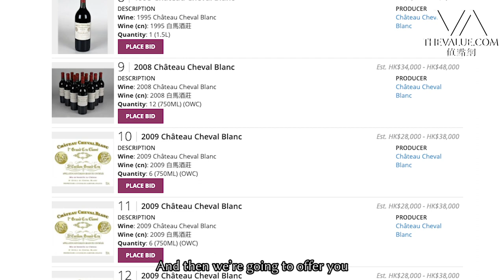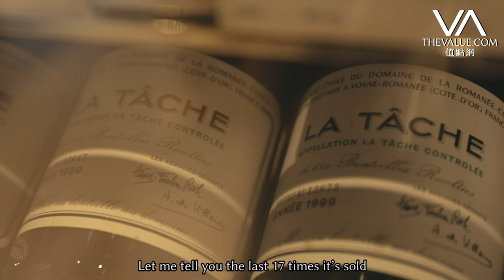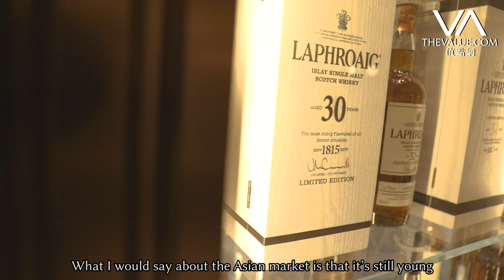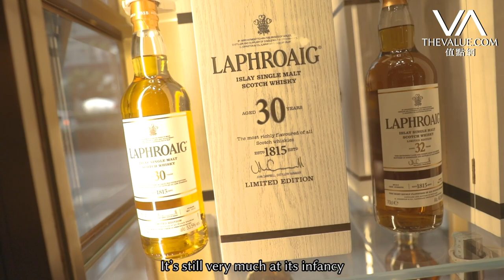Madison - Fine Wine Auction House That Guarantees 100% Sell-Through Rate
Anything can happen in the auction industry. Lots selling for recording-breaking prices, withdrawals for national-treasure grade items, or counterfeits being sold as authentic items. And the list goes on with a fine wine auction adopting an unconventional practice: a guarantee of 100% sell-through rate. What is it all about? Gabriel Suk, CEO, Madison Fine Wine Auction, talks to us about the ideas and reason for offering consigners 100% sell through rate.